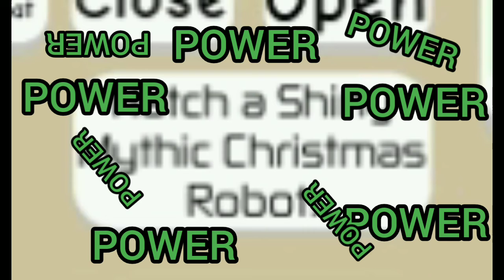BGS Funny Moments!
e